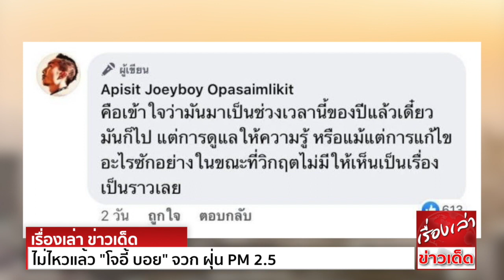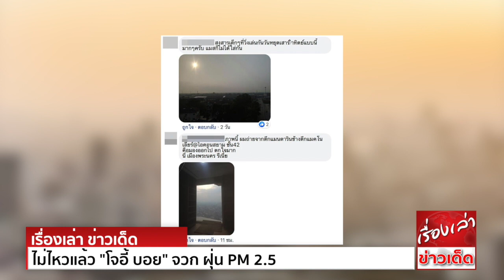ไม่ไหวแล้ว "โจอี้ บอย" จวก ฝุ่น PM 2.5 วิกฤตขนาดนี้ คนรับผิดชอบ ไม่กลัวเราเป็นอะไรเลยเหรอ?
กลายเป็นประเด็นที่ถูกถกกันอย่างมากในโลกออนไลน์ สำหรับสถานการณ์ฝุ่น PM 2.5 ในพื้นที่กรุงเทพและปริมณฑล ช่วงสัปดาห์ที่ผ่านมา หลังมีค่าฝุ่นสูงขึ้นเรื่อยๆ
จนในหลายพื้นที่ เริ่มส่งผลอันตรายต่อสุขภาพ
หลายคนออกมาแสดงความคิดเห็น วิพากษ์วิจารณ์กับสถานการณ์ที่เกิดขึ้นพอสมควร เนื่องจากยังไม่ได้รับการแก้ไขให้ดีอย่างที่ควร
โดย อภิสิทธิ์ โอภาสเอี่ยมลิขิต หรือ “โจอี้ บอย” ศิลปินแร็ปเปอร์ชื่อดัง เป็นอีก 1 เสียง ที่ออกมาแสดงความคิดเห็นในเรื่องดังกล่าว ผ่านเฟซบุ๊กส่วนตัว
โจอี้ บอย ระบุว่า “สงสัยเหลือเกินว่า ไม่มีใครกลัวเลยเหรอ ? หรือคนที่ต้องรับผิดชอบเค้าไม่กลัวพวกเราเป็นอะไรเลยเหรอ ?”
พร้อมกับโพสต์ภาพค่าฝุ่นละอองในกรุงเทพฯ ที่พุ่งสูงเกินค่ามาตรฐานติดตัวแดงหลายพื้นที่ โดยเจ้าตัวได้เผยเพิ่มเติมว่า
เข้าใจว่ามันมาเป็นช่วงเวลานี้ของปีแล้วเดี๋ยวมันก็ไป แต่การดูแลให้ความรู้ หรือแม้แต่การแก้ไขอะไรสักอย่าง ในขณะที่วิกฤตไม่มีให้เห็นเป็นเรื่องเป็นราวเลย
และยังได้บอกอีกว่า "ต้องแจกและบังคับใส่หน้ากากกัน 2.5 แล้วปะวะ ทีหมวกกันน็อกยังบังคับใส่"
งานนี้ก็มีแฟนๆ เข้ามาแสดงความคิดเห็นเป็นจำนวนมาก โดยส่วนใหญ่มองว่า ภาครัฐควรลงมาดูเรื่องนี้อย่างจริงจัง เพราะค่าฝุ่นทั่วประเทศพุ่งสูงมาก
อีกทั้งเรื่องหน้ากากป้องกันนั้น หากให้ประชาชนซื้อเองบางคนก็อาจจะเข้าไม่ถึงในส่วนนี้ เป็นสิ่งที่ต้องร่วมมือแก้ไขทุกภาคส่วน คนที่มีส่วนร่วมในการสร้างมลพิษ

ทั้งนี้ ยังมีบางรายที่พากันสงสัยว่า ทำไมรอบนี้ค่าฝุ่นยิ่งเพิ่มขึ้นเรื่อยๆ ไม่มีทีท่าจะลดลง ยิ่งช่วงเวลาดึกๆ ยิ่งเพิ่มสูง ซึ่งแต่ละคอมเมนต์ก็ดุเดือดกันพอสมควร